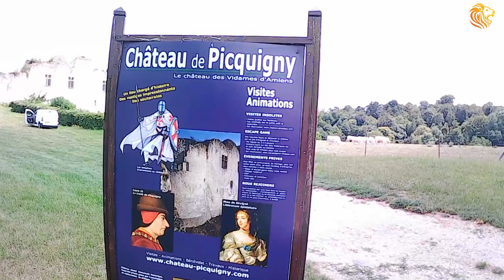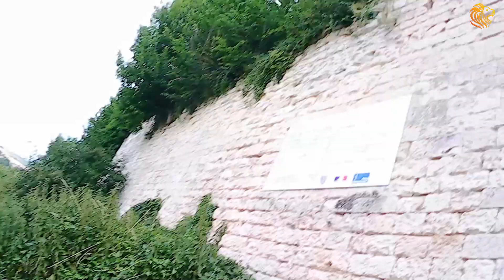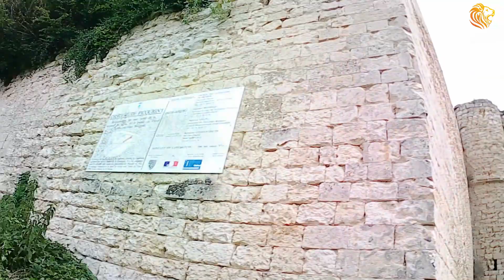ROAD TRIP DANS LE VILLAGE DE PICQUIGNY Dep SOMME découvert d'un CHÂTEAU 🏰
Laisser moi un commentaires
Vidéo  le  VENDREDI a 17h30
Un Pouce Bleu pour M'encourager